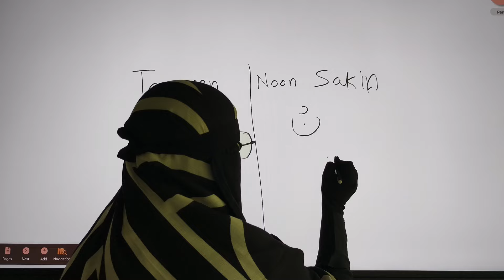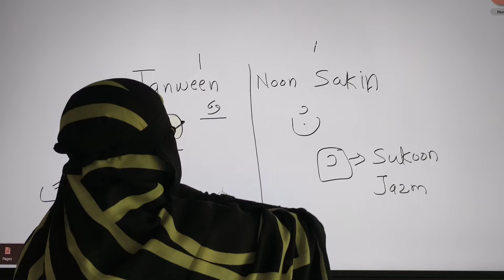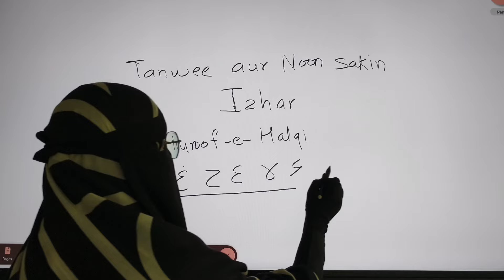Asan Qur'an Episode 18|Noon sakin ka Qaida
Tajweed kise kehte hai.
Tajweed kya hai.
makharij kya hai
Tajweed meaning?
Makharij Meaning?
Al hamdulillah aj se humne Tajweed ki series shuru ki hai.Allah hume isteqamat ata kare afiyat ke sath aur hum se kabul farmaye.Aap sab ki request par ye videos ban rahe hai.Zarur is Ilm ki Qadr kare aur sikhe,In sha Allah
iska behatrin ajr hume duniyaa aur akhirat me milega.

Learn Complete Tajweed on YouTube.
Qur'an ko padhe ka Asan tariqa.